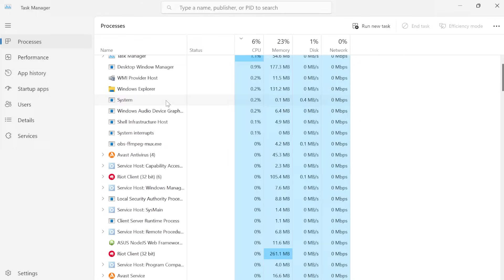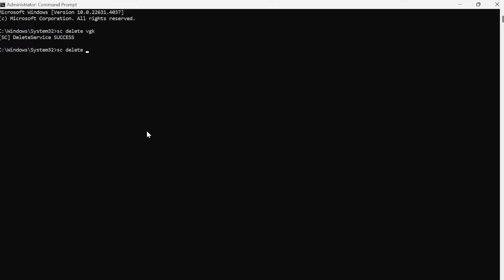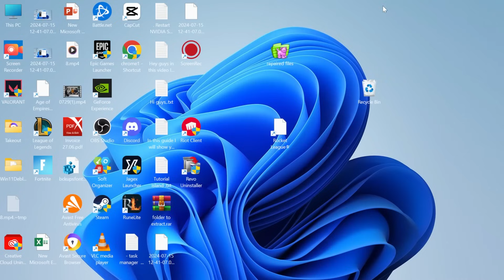How To Fix Vanguard Van 81 Error in League of Legends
In this video, I provide a detailed guide on how to fix the Vanguard VAN 81 error in League of Legends. This error can be annoying, preventing you from launching the game, but don't worry—I've got you covered.